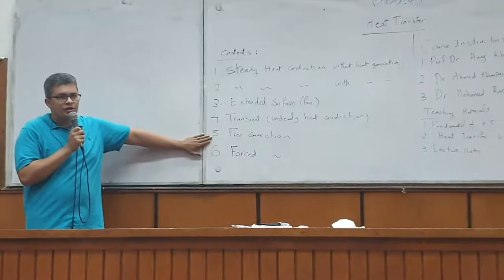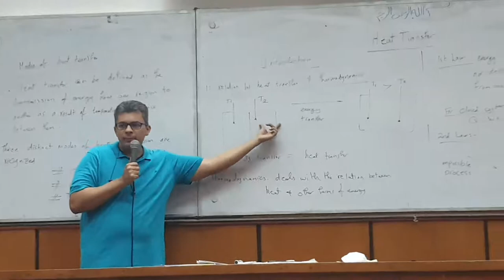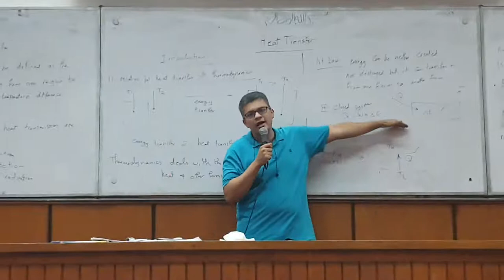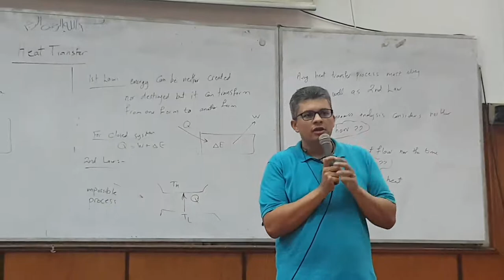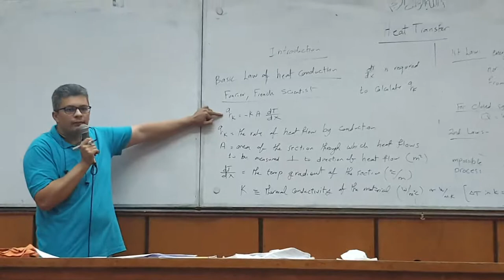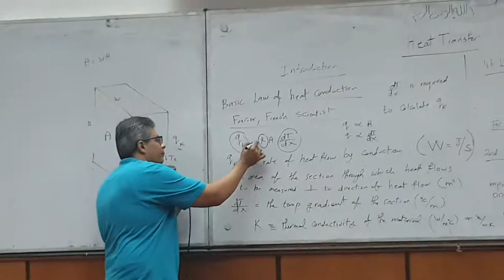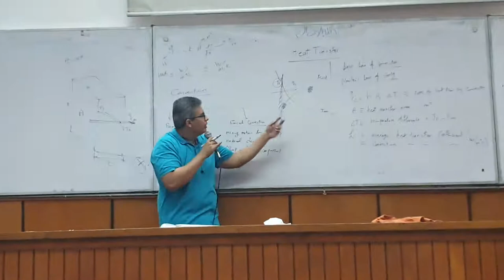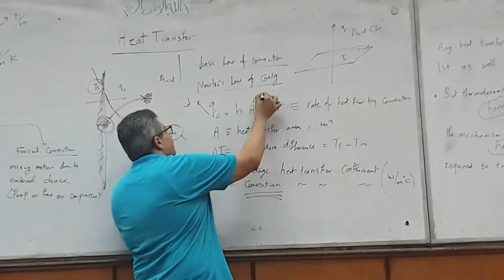Heat Transfer | Dr. Ahmed Abou Zaid Lec.1